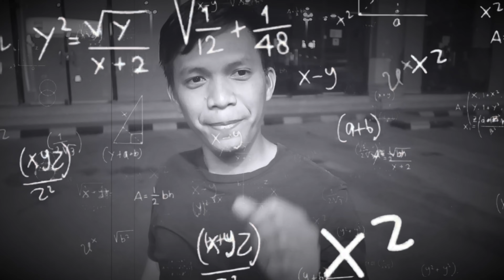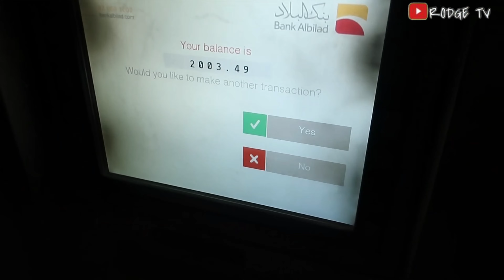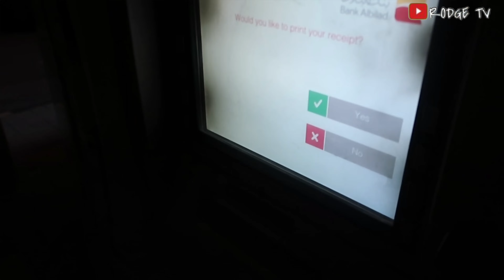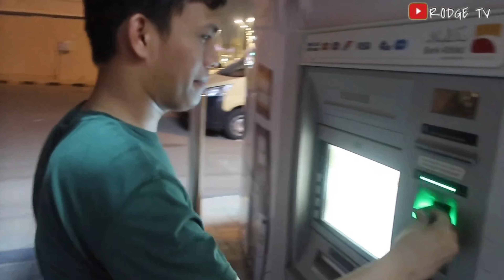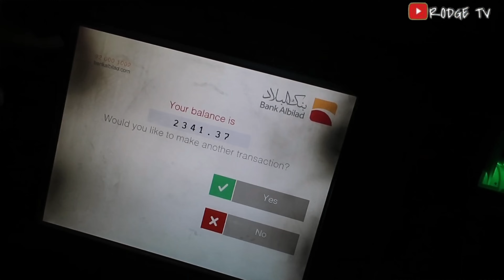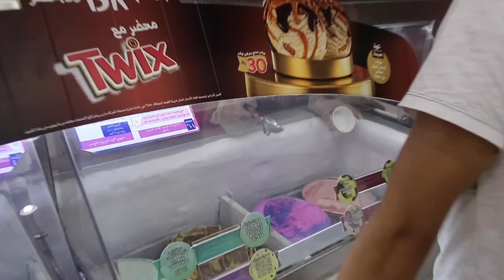SAHOD with OVERTIME ng mga Pinoy OFW Waiter Sa Saudi Arabia | Magkano nga Ba? Bayad Ba Talaga?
Sahod Ng Mga Pinoy OFW WAITERS sa Saudi Arabia| Magkano nga ba? Bayad ba?